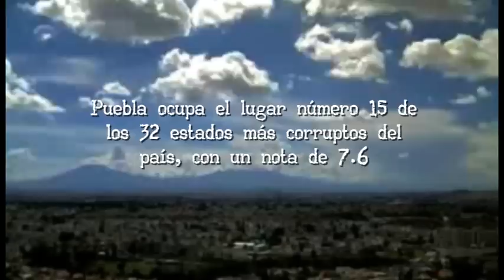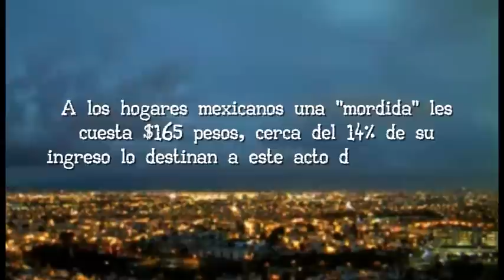México en la red de la corrupción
Los gandes cambios comienzan con voluntad, México aun es tiempo. Este video nos presenta graficamente la realidad de nuestro país, que junto a la música dice lo que muchos saben y no se atreven a expresar. ¿Hasta cuándo México?